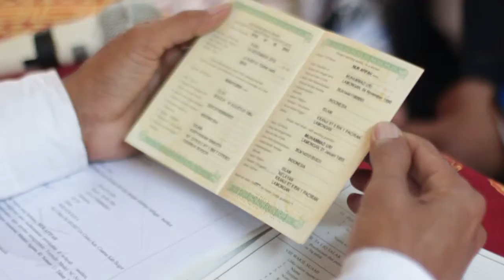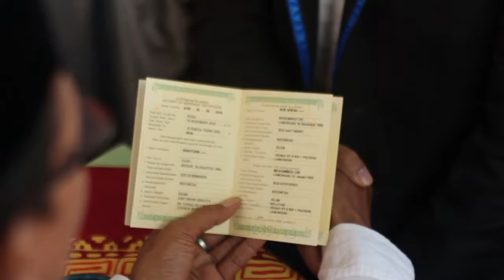WHY 05 WM01